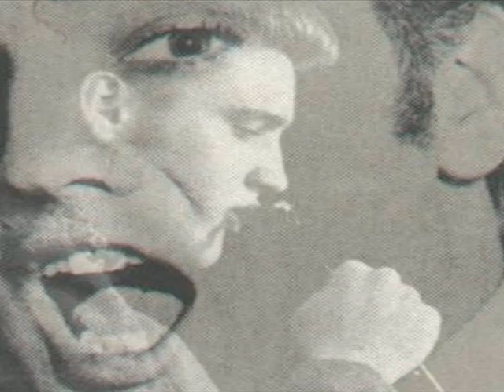private elvis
elvis in the army 58-60